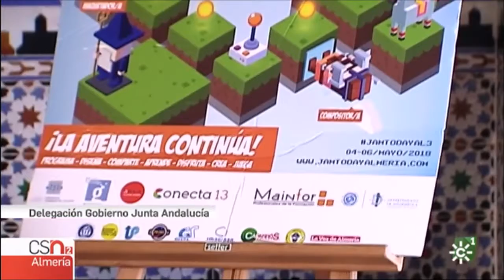Videojuegos en la JamToday Almería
Un centenar de expertos, profesionales y aficionados se reúnen para crear videojuegos. Una iniciativa de la Junta de Andalucía que forma parte de un proyecto europeo para que haya juegos educativos de éxito.